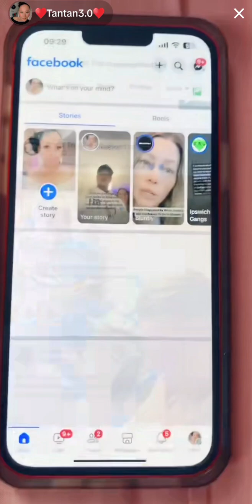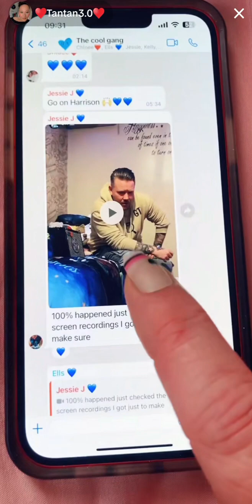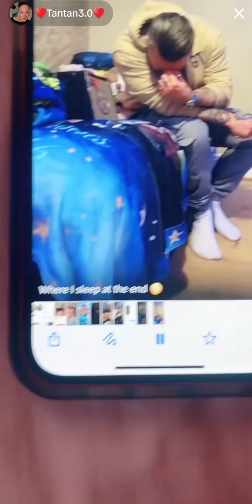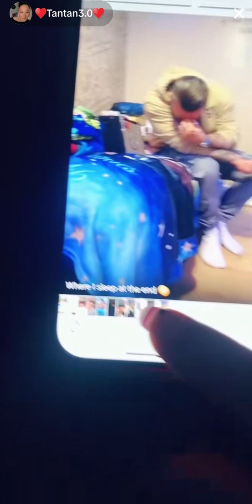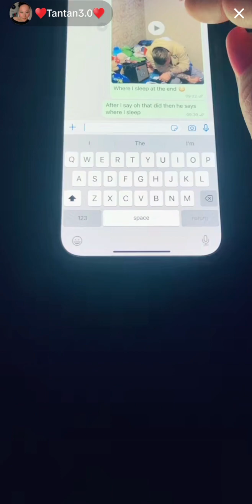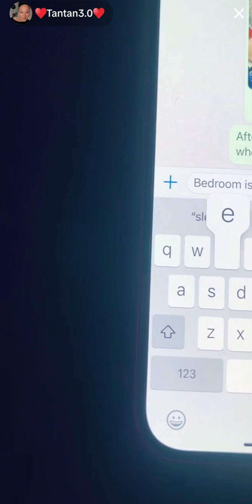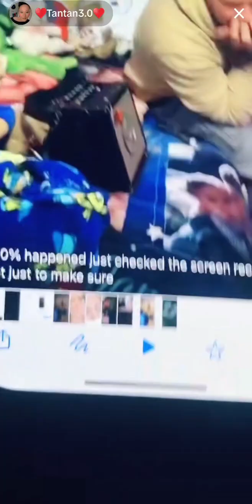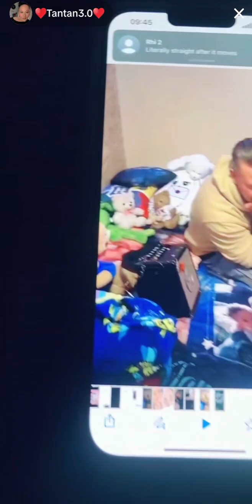Tan from Harrison's army reviews footage from paranormal investigation